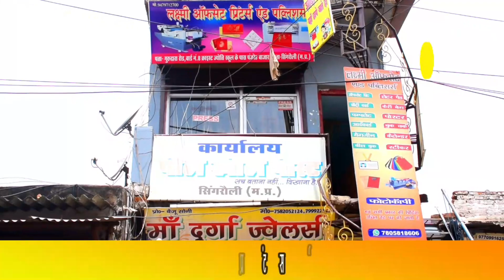अब सिंगरौली जिले के लोग भी उठा सकेंगे नौका का लुफ्त